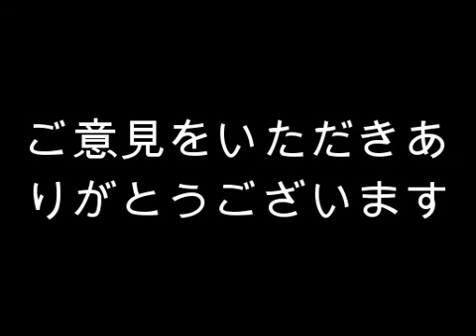この少年は、空から巨大な人間の手で彼のスケートボードをオフに取られ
ゴーストのポルターガイスト悪魔悪魔天使UFO超常現象の影の人々の精神の死難解な巨人ノームエルフドラゴンタロットカードドラキュラの特殊効果が奇妙な信じられないほど面白いスケートボードの子供の少年少女の駐車場をスケート暴く後の精神的な死の生命